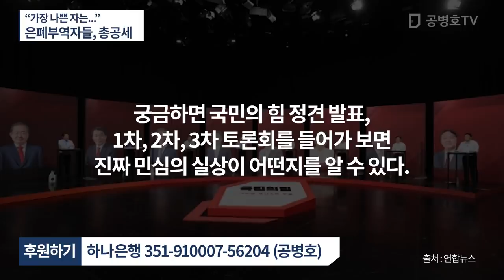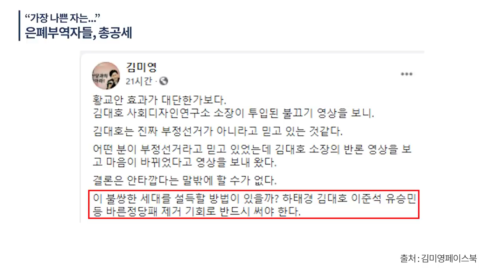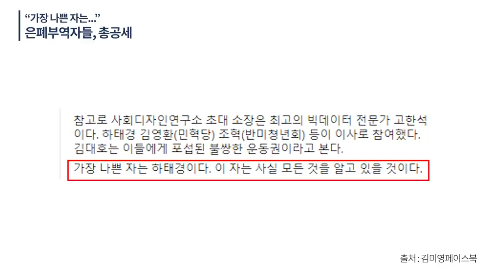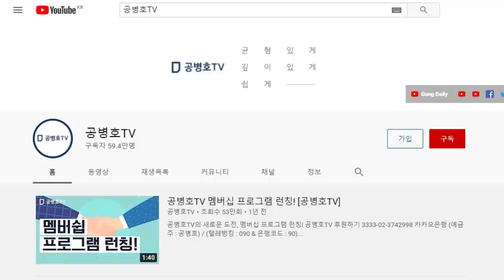“가장 나쁜 자는...” / 은폐부역자들, 총공세 / 재검표는 무기연기 / 수사는 답보 / 미심스런 행보하는 자들은 '없다'고 외친다 / 덮기 위한 총공세 개시 [공병호TV]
Bitcoin : 3MTW849AkP2ftLeSK2teZHMmzLu7Z83s9U